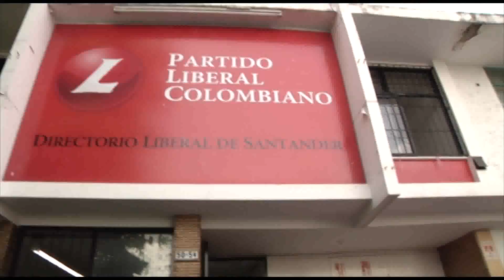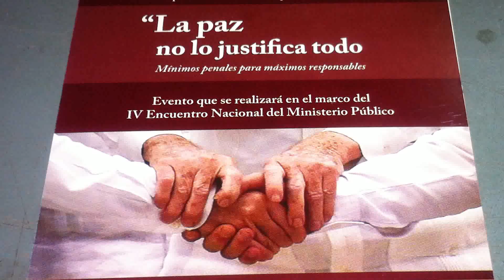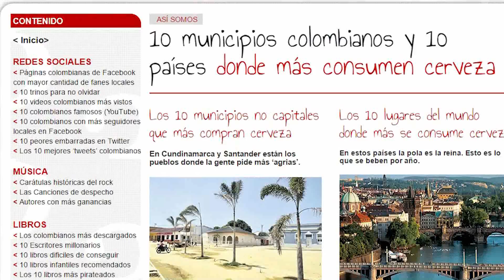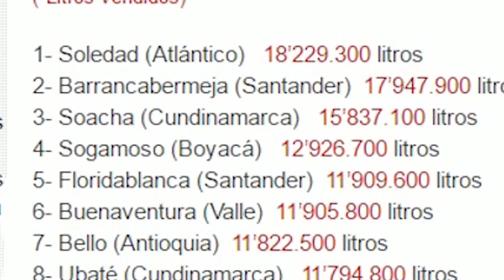ENJAMBRE MARTES 3 DE MAYO